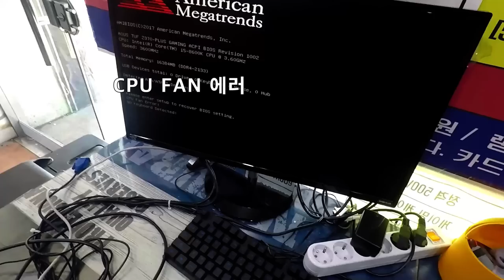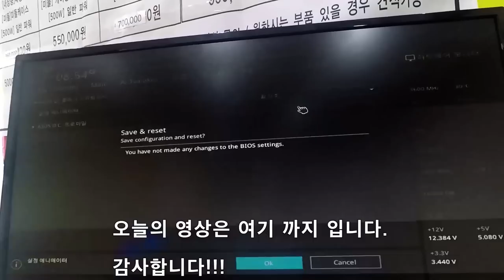PC조립시 실수 하는 몇 가지 사항들.....(ASUS TUF Z370-PLUS GAMING)